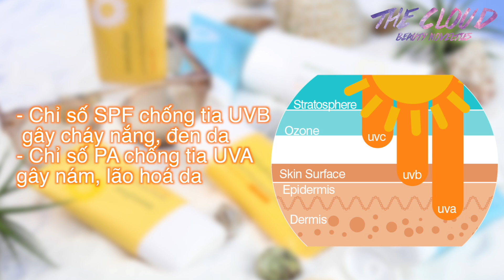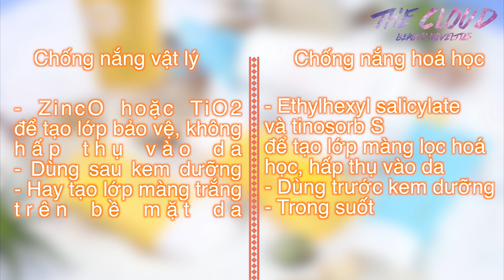INNISFREE UV PROTECTION CREAM REVIEW | PERFECT | DAILY | AQUA | Tất cả về kem chống nắng Innisfree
Hãy cùng The Cloud tìm hiểu về 6 dòng kem chống nắng Innisfree thông dụng nhé:

☀️ KCN Perfect UV Triple Care SPF 50+ / PA +++ : 280,000đ/ 50ml
☀️ KCN Long Lasting SPF 50+/ PA for oily skin: 280,000đ/ 50ml
☀️ KCN Long Lasting SPF 50+/ PA for dry skin: 280,000đ/ 50ml
☀️ KCN No sebum SPF 35+ / PA +++ : 250,000đ/ 50ml
☀️ KCN Mild SPF 35+/ PA++: 180,000đ/ 50ml
☀️ Aqua Water Drop SPF50+/ PA : 360,000đ/ 50ml
☀️ KCN Aqua Mineral Filter SPF 48/ PA+++ : 360,000đ/ 50ml
🍃 🍃 🍃 Hãy ghé thăm THE CLOUD ngay tại 🍃 🍃 🍃
► Địa chỉ: 497/3 Sư Vạn Hạnh, Quận 10, Phường 12 (hẻm Cafe Effoc)
Giờ mở cửa:
► Thứ 2 - Thứ 7: 10AM - 8PM
► Chủ nhật: 10AM - 5PM

‪#‎mypham‬ ‪#‎myphamhanquoc‬ ‪#‎myphamxachtay‬ ‪#‎duongda‬ ‪#‎trangdiem‬ ‪#‎espoir‬ ‪#‎vietnam‬ ‪#‎ohui‬ ‪#‎hera‬ ‪#‎IOPE‬ ‪#‎innisfree